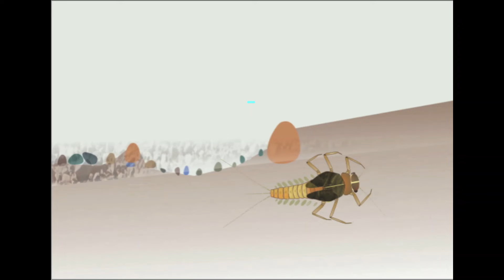Ninfas con Lineas de nylon